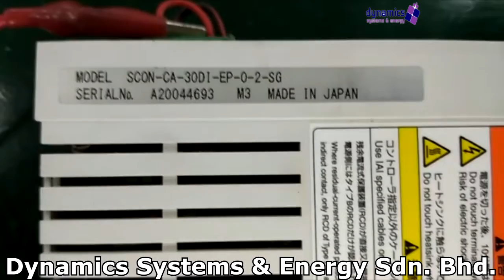IAI Motor Driver repaired by Dynamics Systems & Energy Sdn. Bhd.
Motor drivers acts as an interface between the motors and the control circuits. Motor require high amount of current whereas the controller circuit works on low current signals. So the function of motor drivers is to take a low-current control signal and then turn it into a higher-current signal that can drive a motor.

  • Experiences Engineers
  • ISO9001:2015 Certified